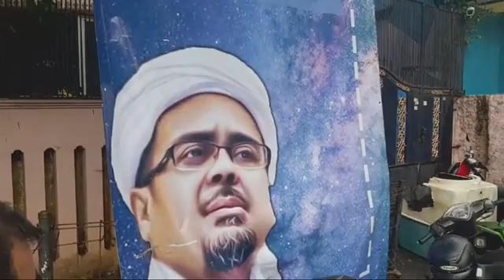Klarifikasi Dan Penjelasan FPI Terkait Penembakan 6 Orang Anggota FPI di Tol Jakarta - Cikampek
Polisi menembak mati enam orang pendukung HRS di Jalan Tol Jakarta-Cikampek, pukul 03.00 WIB. Sejumlah orang lainnya yang mengawal HRS berhasil lolos